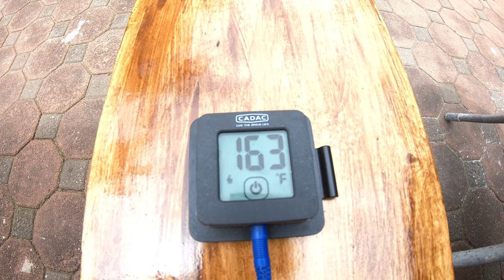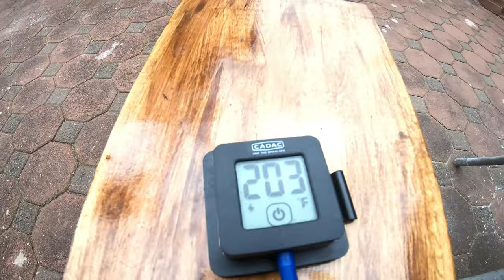Beef Brisket Bone in Recipe | Low and Slow in the Weber Kettle | Xman & Co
This beef brisket with the bone in recipe will blow your mind. Join us on this cook where we do a low and slow cook on the Weber kettle grill for about 8 Hrs. Beef brisket bone in South African style.

This is so easy - you can do this at home like a legend.

You could follow the same rules and methods in your home in your kitchen oven. THIS will impress your friends and guests beyond believe...

Lastly our Facebook page is Xman woodfired pizza and grill

Leeeeettsss Doooo THIS!!!

Xman & Co.